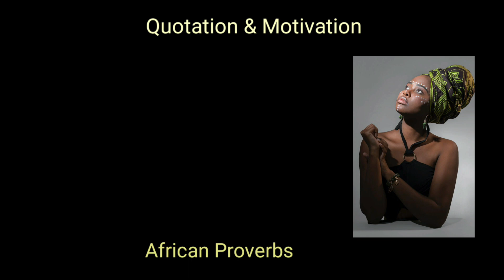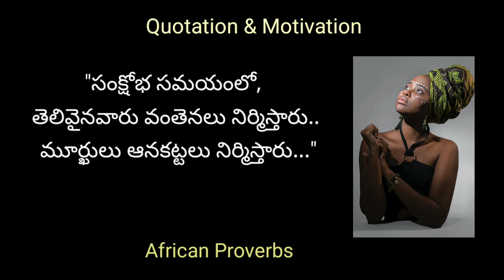Quotes # African Proverbs in telugu